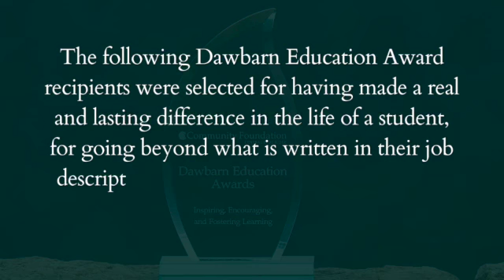2022 Dawbarn Education Award Recipients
This week, the team at the Community Foundation of the Central Blue Ridge made surprise visits to several of the public schools in Staunton, Waynesboro, and Augusta County to notify and celebrate this year’s ten Dawbarn Education Award recipients. Superintendents Dr. Bond, Dr. Cassell, and Dr. Smith were in attendance, along with school principals, peers, and students. It was a joyous week celebrating the tenacity, excellence, and heart of our public schools.

The honor of being selected as a Dawbarn Education Award recipient comes with, what has grown over the years to become, a $10,000 cash award. Since the program began 28 years ago, $2 million and 277 awards have been distributed to recipients.

The Awards were created in 1992 when the late H. Dunlop “Buz” Dawbarn established a $100,000 fund at the Community Foundation which he later added to through his estate.  Buz said, “The single most important thing we’ve got to do as a society is educate people. Democracy isn’t going to work in the long run if we don’t produce educated citizens.”

The Community Foundation hopes to host a celebration for award recipients in the fall. To stay informed about this event and others, follow the Community Foundation of the Central Blue Ridge on Facebook, Instagram, LinkedIn, or Twitter.

The 2022 Dawbarn Education Award Recipients:

The following Dawbarn Education Award recipients were selected for having made a real and lasting difference in the life of a student, for going beyond what is written in their job description, and for enabling students to see and reach their personal potential.